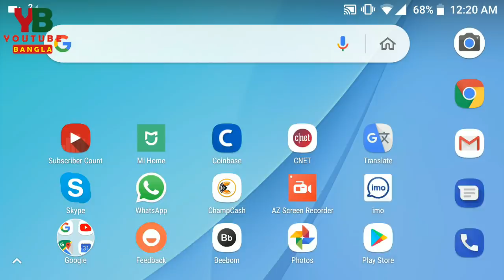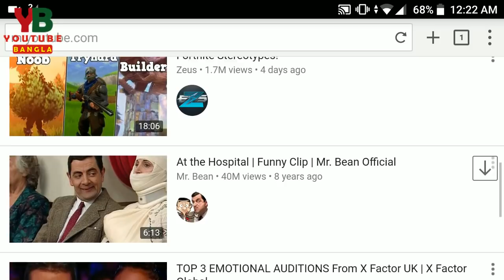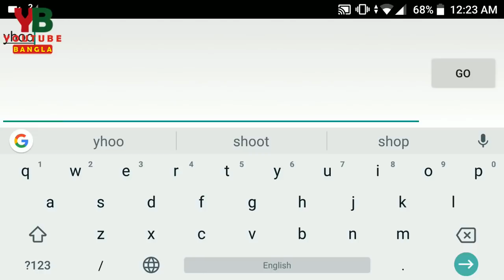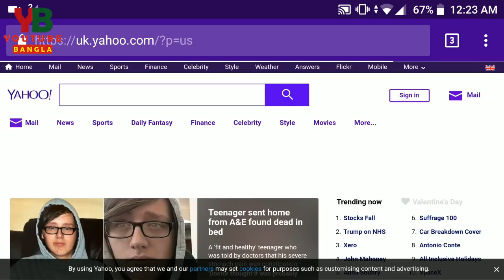ফোনে সুপার ফাস্ট ব্রাউজিং চাইলে অ্যাপটি আবশ্যক Get Super Fast Browsing On Android Phone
Now a days every Android smart phone user are looking for a fast browser for browsing many thing like facebook,Yahoo,Google or many other things. In that case you must need a browser if you want to get fast browsing. So if you need a faster browser this video is for you .Puffin Web Browser is a wicked fast mobile browser. Once users experience the thrilling speed of Puffin, regular Mobile Internet feels like torture. Puffin Web Browser includes Adobe-Flash-Over-Cloud 24/7 now without additional in-app-purchase. Puffin speeds up mobile browsing by shifting the workload from the resource-limited devices to the cloud servers, and resource-demanding webpages can run super-fast on your phones or tablets.